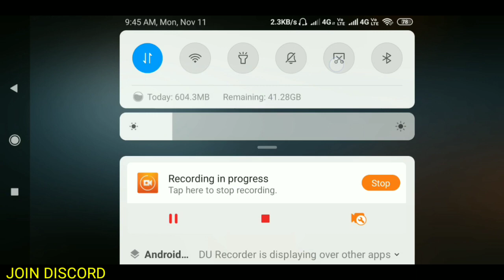HOW TO GET FALCON COMPANION IN PUBG MOBILE || FALCON AVATAR FRAME NEW HIDDEN REWARDS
Hello Friends,
Watch this latest video of pubg mobile where I explained about how to get falcon companion.

▶️Intro Song👇
Still Looking